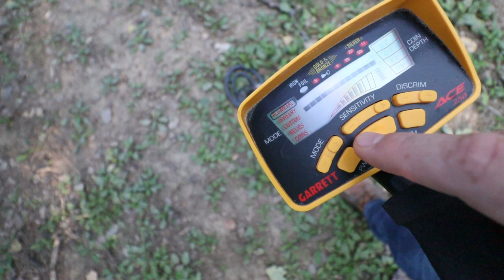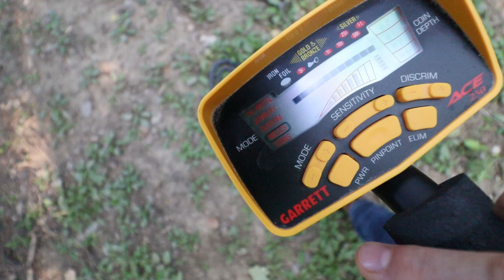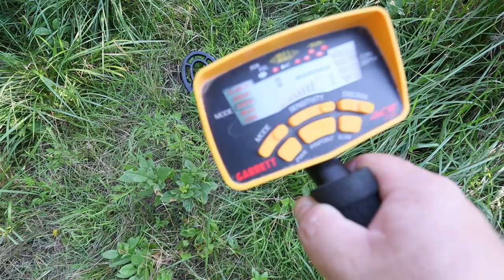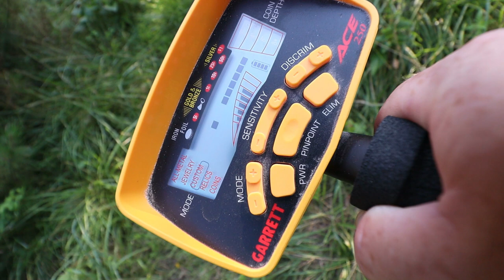I Knew I Would Find Something On This Property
Hours of searching coming up with nothing worth the video, lots of brass bullet cases from years past and trash is all. Until I went into the oldest untouched part of my property did I find some thing that makes me want to flip the place upside down looking for more. Hours of research and looking into old maps did I found out that my property follows the old route to Ft Calhoun  and old Fort Achinson. Since my place as a afresh water spring It had to be a stop for many to fill up. Also located a old school house down the road that also offers travel through my area and kids lose stuff all the time. We are not done yet with searching for lost items of the past.